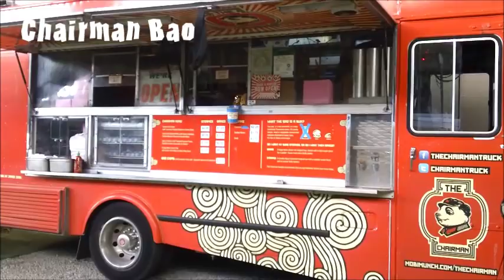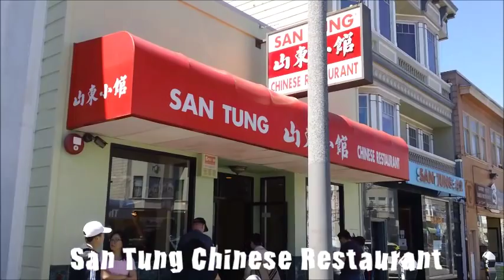BONER BITES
BONER BITES - a show about food that give me boners. in this episode: San Francisco. where's the best boners in town? well, just follow your boner. a boner is just around the corner!